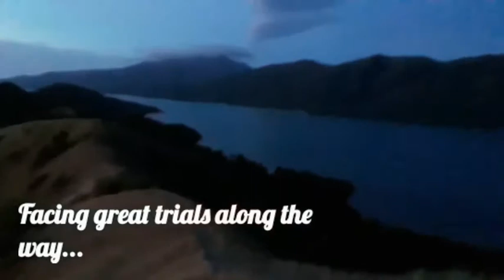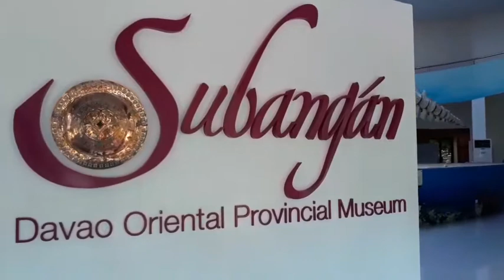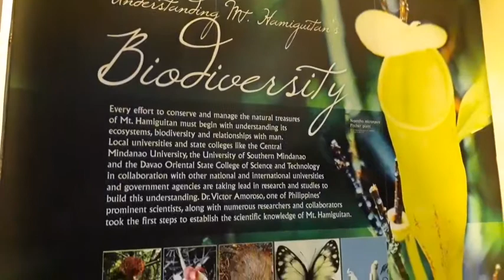Adventures in Mati